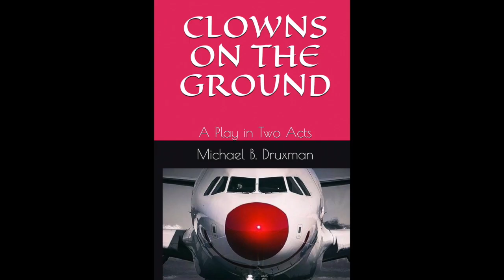CLOWNS ON THE GROUND: A Play in Two Acts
Chicago, 1962:

A massive storm has hit the Windy City, grounding all aircraft.

In the V.I.P. Lounge of the Chicago airport, legendary comedians Milton Berle, Joe E. Brown and Bert Lahr are forced to linger together until the weather clears.

Berle and Brown are on their way to California; slated to film their scenes in Stanley Kramer’s comedy, IT’S A MAD, MAD, MAD, MAD WORLD, while Lahr has just finished a disastrous tryout of a new play in the Yukon.

Now, as the trio waits, old resentments, personal frustrations and insecurities rise to the surface, making the job of the young airline attendant assigned to the lounge, who just happens to be an aspiring comedian, anything but peaceful.

Michael B. Druxman's CLOWNS ON THE GROUND is a probing, often funny, look at three men who could always make us laugh, despite their own personal pain.

4 Men; 1 Woman.  Single Set.